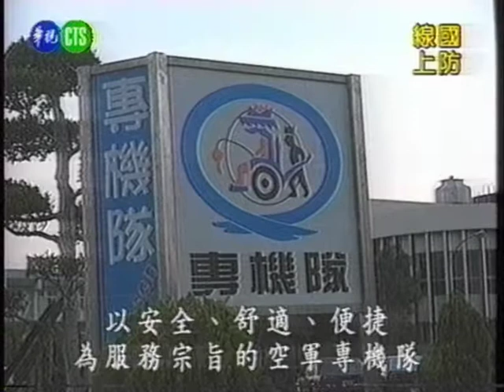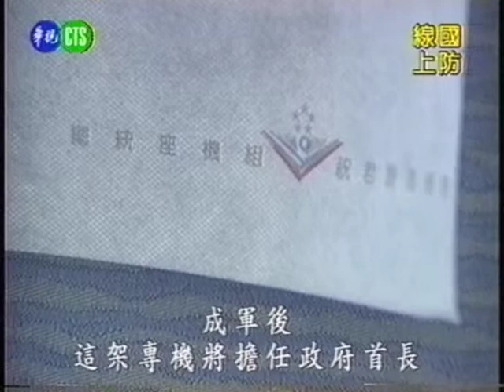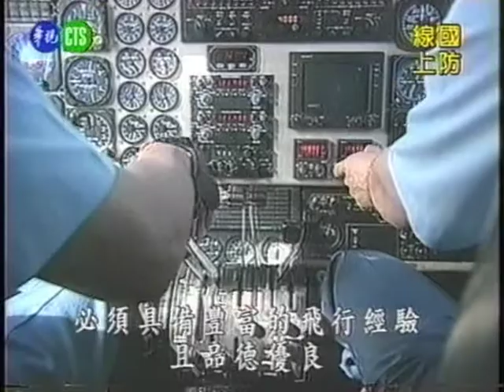翱翔藍天專機隊 (1998)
錄自國防線上的專機隊報導。我已不記得這是什麼時候錄的，這時727還在服役，應是1998年吧!